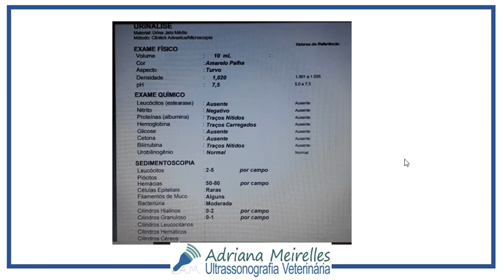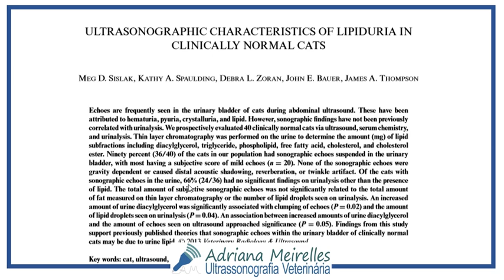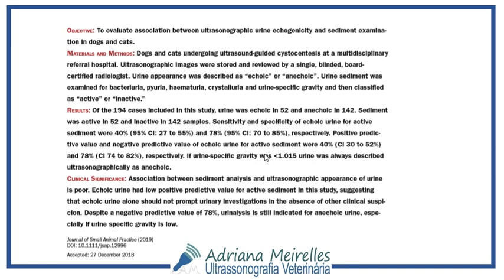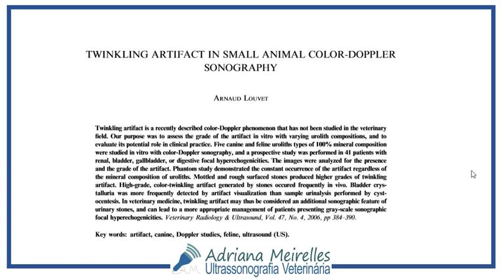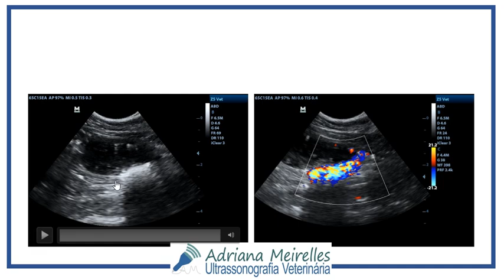Sedimentos urinários - Ultrassonografia Veterinária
Para participar da lista vip gratuita

Para assinar o Ultrassonografia Club: ultrassonografiaclub.com.br